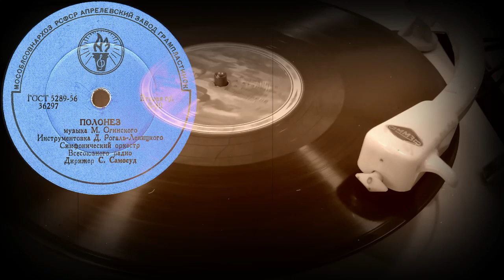ПОЛОНЕЗ музыка М.Огинского, Симфонический оркестр Всесоюзного радио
ПОЛОНЕЗ музыка М.Огинского, Инструментовка Д.Рогаль-Левицкого, Симфонический оркестр Всесоюзного радио, Дирижер С.Самосуд